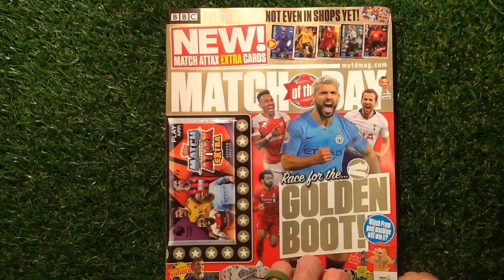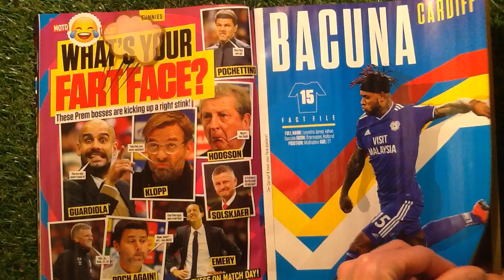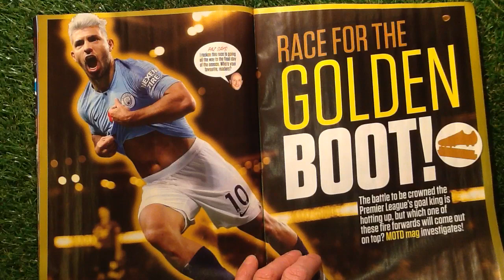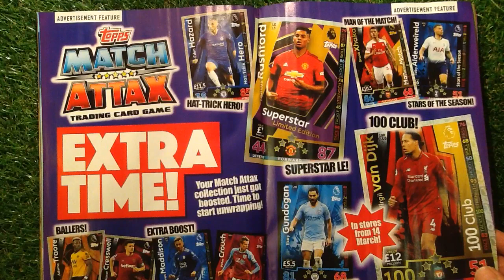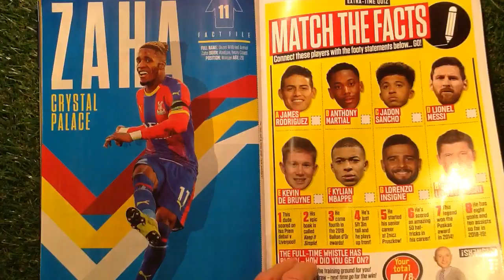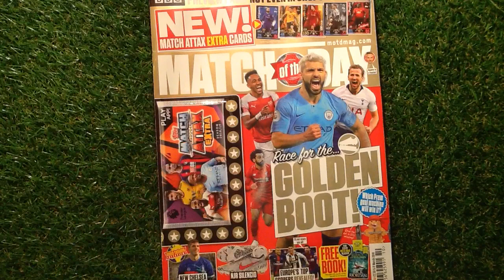Match Attax Extra (2018/19) with MOTD Mag Issue (544) Review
in this video i take a look at the Match of the Day magazine issue 544 This is a great magazine if you love your football . Aso you normally get a free Topps packet of cards on the front or a packet of stickers .
With this issue is a free packet of Topps Match Attax Extra 2018/19 . This football magazine is packed full if football related stories and posters.
I have done a separate video for the Match Attax Extra 2018/19 with links in the video .

It all goes towards making more great content Thankyou